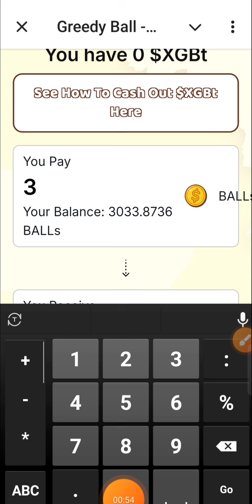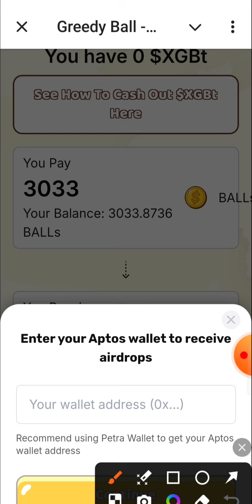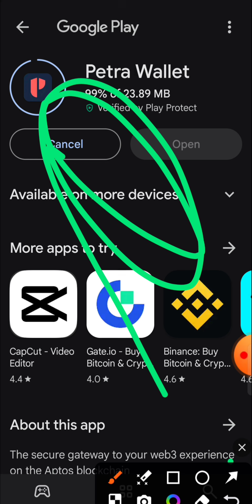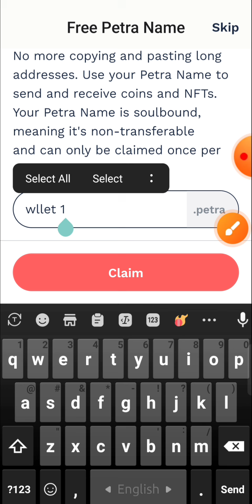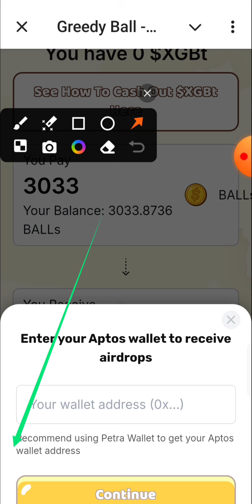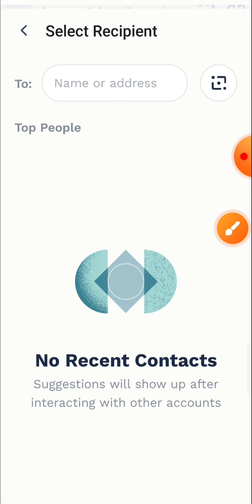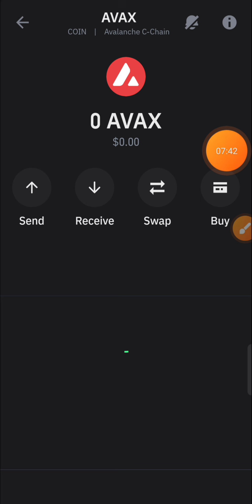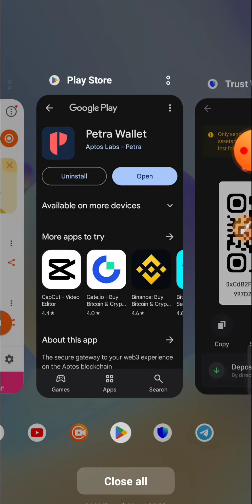Live Withdraw $200 😱 || Greedy Ball Bot || Money Web 3.0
Video Includes :

conet airdrop Coin Withdrawal

conet Coin Withdrawal guide

Fact Wallet

Test Net